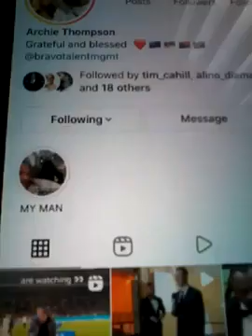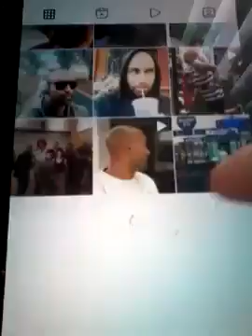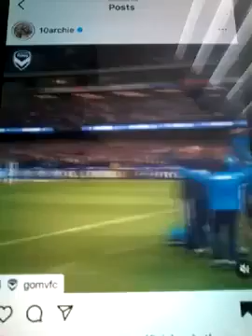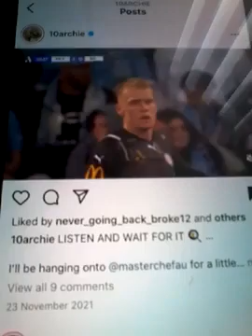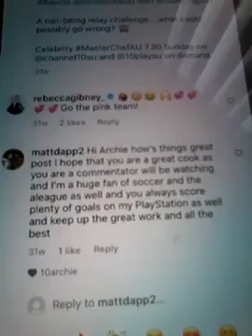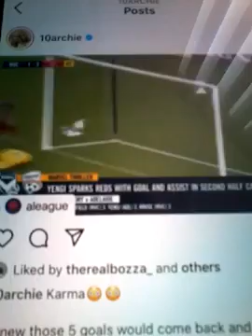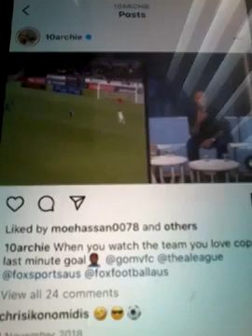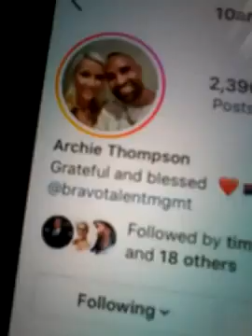@@2022 ARCHIE THOMPSON GREATEST GOAL SCORER AND CH10 PARAMOUNT ALEAGUE SOCCER COMMENTATOR NEW POST